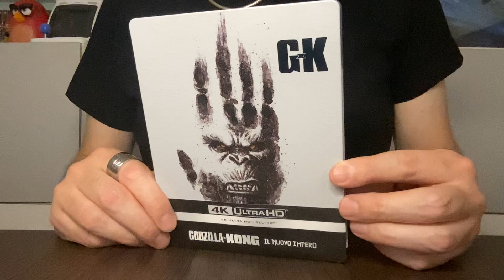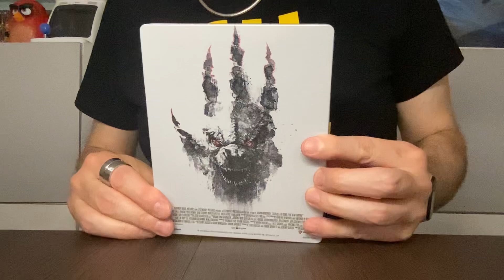Unboxing - Godzilla e Kong - Il nuovo Impero - Steelbook 3 (4K Ultra HD + Blu-ray)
Video Unboxing di Godzilla e Kong - Il nuovo Impero - Steelbook 3 (4K Ultra HD + Blu-ray)prodotta e distribuita da Warner Bros. Entertainment Italia. Un'imperdibile edizione Steelbook con audio italiano Dolby TrueHD Atmos.

Acquistalo su Amazon

Trama:
Questo nuovo capitolo della saga dà seguito allo scontro esplosivo di “Godzilla vs. Kong” con una nuovissima avventura che vedrà l’onnipotente Kong e il temibile Godzilla combattere fianco a fianco contro una colossale minaccia sconosciuta che si cela nel nostro mondo, mettendo a dura prova la loro stessa esistenza… e la nostra. Godzilla e Kong - Il nuovo Impero approfondisce ulteriormente le storie e le origini di questi due Titani, nonché i misteri di Skull Island, tra gli altri, svelando la mitica battaglia che ha contribuito a forgiare questi esseri straordinari e li ha legati per sempre all’umanità.

Extra:
Commento audio
Featurette
Dietro le quinte